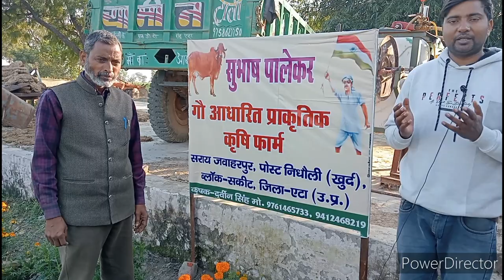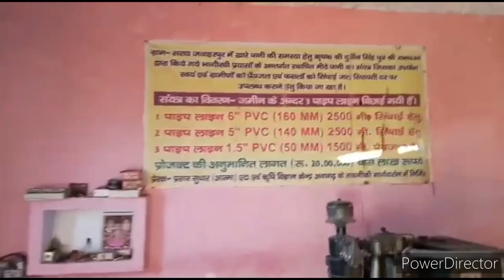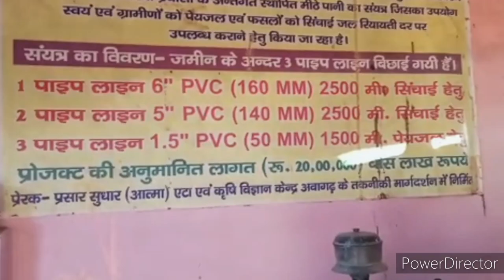प्राकृतिक खेती से मालामाल मॉडल सफल कहानी अद्भुत किसान Natural farming best model SPK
Durbeen Singh is a successful Natural farming farmer doing SPK farming and is successfully growing today's sugarcane, pulses, bansi wheat,
 vegetables, chacory and other crops